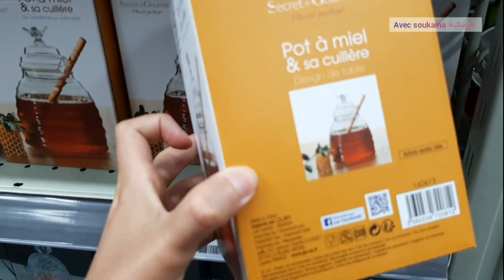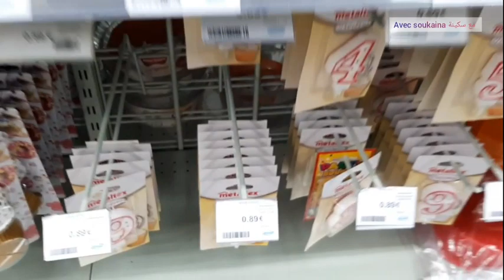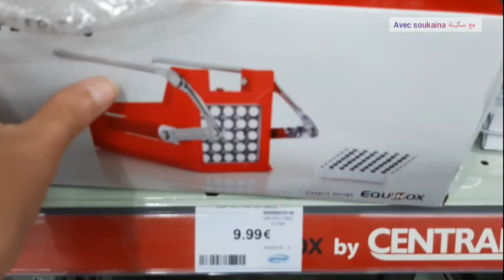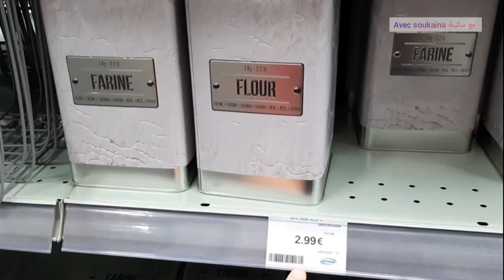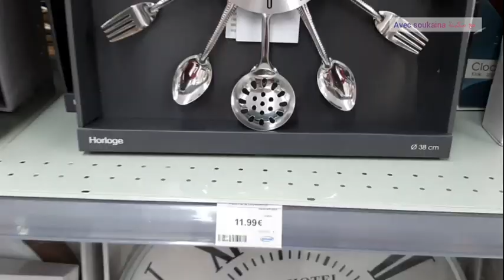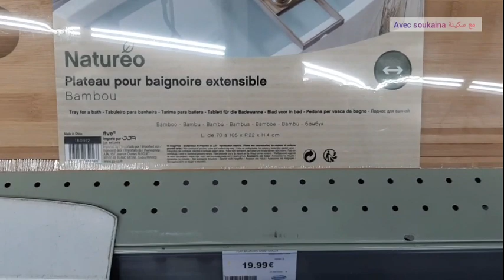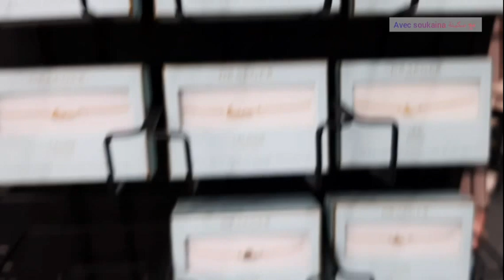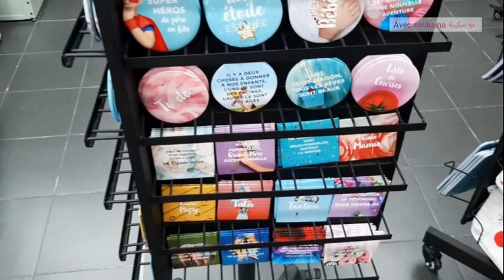🚨ARRIVAGE CENTRAKOR.🇫🇷 plan de compagne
👀 bon visionnage

وضعك علي زر 👍الايك وتفعيل🔔 الاجرس
شكرا